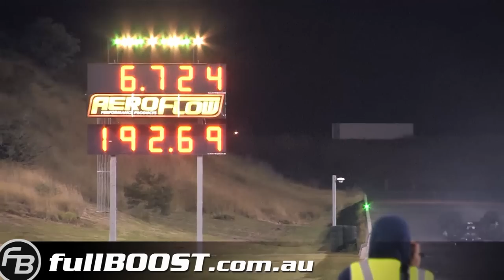Pro Street Blown drag racing - APSA Sydney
Qualifying and elimination action from round 3 of the APSA Pro Street Shootout held at Sydney Dragway. Features, V8, rotary and turbo 6 cylinder powered vehicles.